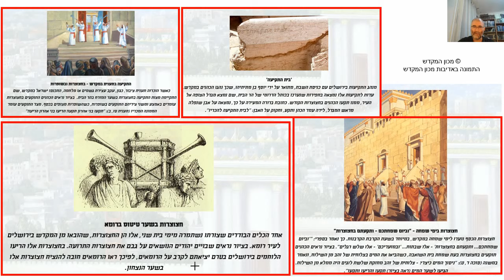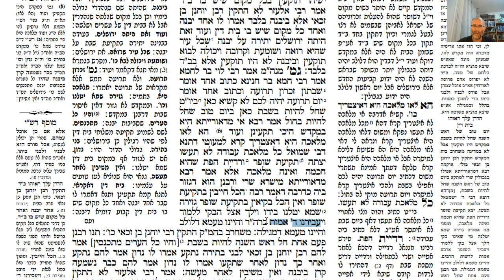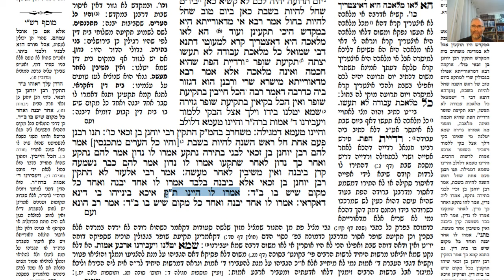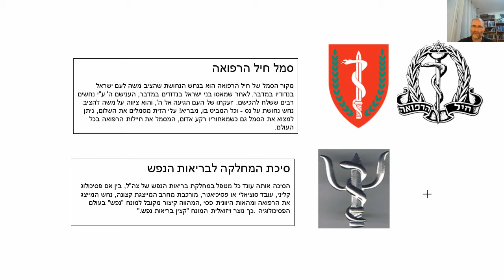דף יומי מסכת ראש השנה דף כט Daf yomi Rosh Hashanah page 29 ע"י יוני גוטמן